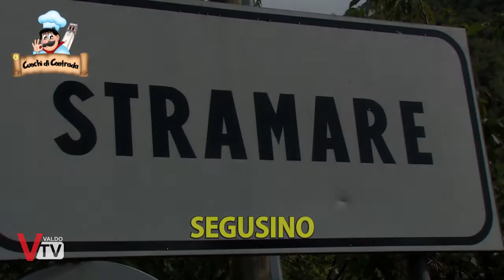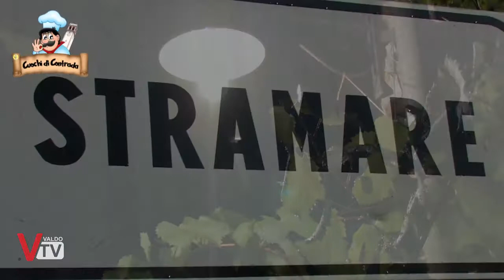Cuochi di Contrada - Stramare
Scopriamo ora la contrada di Stramare

Per votare la tua ricetta preferita:
metti "Mi piace" al tuo video preferito pubblicato sulla pagina ValdoTV (Attenzione: saranno considerati validi solo i "Mi piace" messi nei video pubblicati alla pagina ValdoTV, e non quelli delle varie condivisioni)

-"Cuochi di Contrada": la prima sfida all'ultimo fornello tra piatti preparati da cuochi inconsueti.-

"Cuochi di Contrada" è un'allegra competizione dove gli abitanti di ogni contrada, provetti cuochi per un giorno, si sfidano nella preparazione di una ricetta tradizionale o innovativa.
Vincerà la contrada che più saprà distinguersi per originalità, particolarità, gusto e creatività del piatto proposto.

Tutti i "Mi Piace" messi ai video nella pagina ValdoTV verranno sommati ai voti ricevuti tramite il sondaggio on-line, le due borgate che avranno ricevuto più voti andranno in finale.

La finale si svolgerà venerdi 27 ottobre alle h.20 presso la 113^ Fiera Franca del Rosario di Segusino, in una serata show-cooking dove i piatti delle contrade finaliste verranno preparati in diretta davanti al pubblico, degustati e poi votati dai partecipanti all'originale cena.
(Per partecipare alla cena della finale e far parte della giuria degustatrice, basta iscriversi con un msg whatsapp, un sms, oppure chiamando il numero 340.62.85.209 entro il 25/10/2017 .
Conduce la serata, direttamente da TeleBelluno, la giovane presentatrice Luisa Venturin.